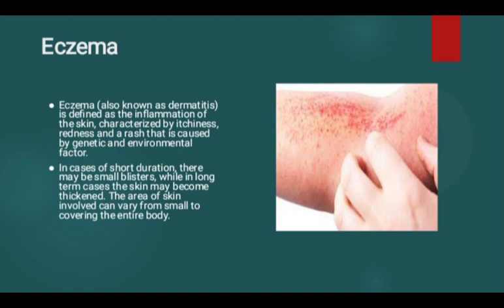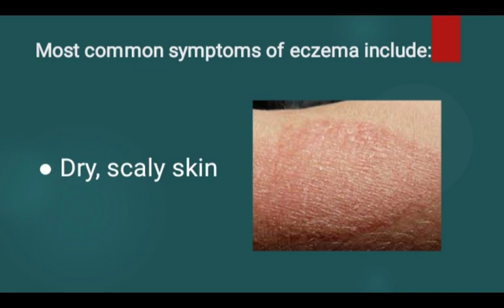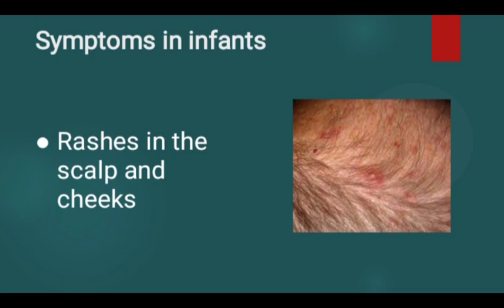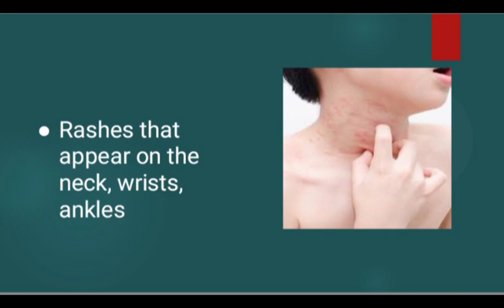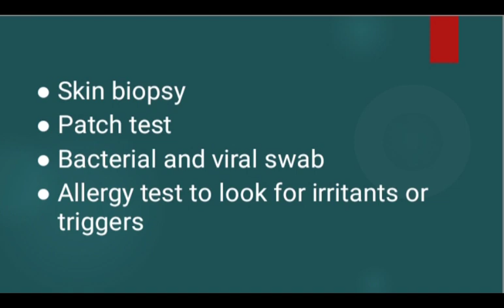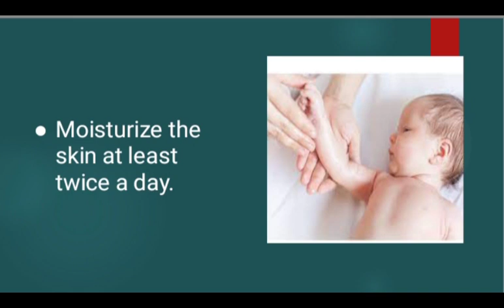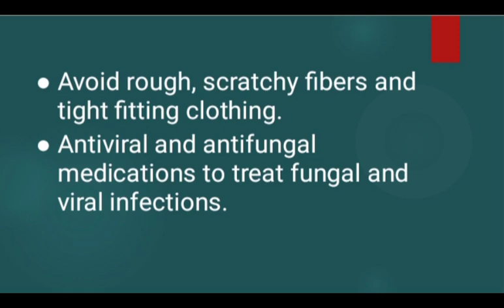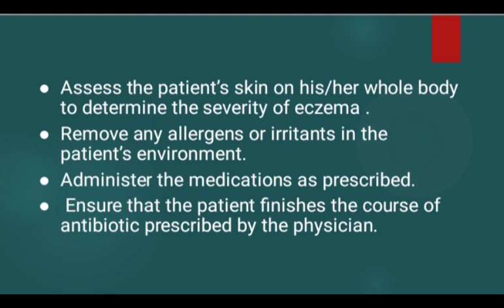Eczema -Incidence,Causes,Symptoms, Diagnosis,Treatment,Prevention, Complications|Nursing Management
Eczema - Symptoms in Children

Eczema - Nursing Management

ECZEMA

•Eczema is define as the inflammation of the skin,characterized by itchiness,redness and a rash that is caused by genetic and environmental factor.

•In cases of short duration, there may be small blisters, while in long term cases the skin may become thickened.The area of skin involved can vary from small to Covering the entire body.

Hello friends 👋